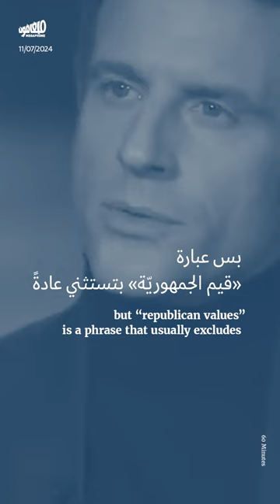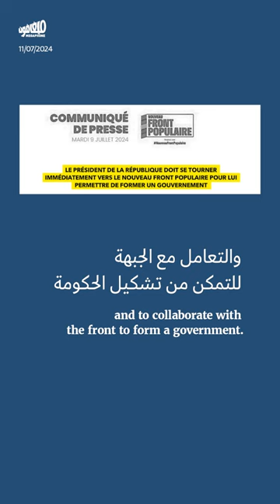خطّة ماكرون: تقسيم تحالف اليسار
يناور الرئس الفرنسي إيمانويل_ماكرون لتقسيم معسكر اليسار الفرنسي، وإقصاء حزب فرنسا الأبيّة من الائتلاف الحكومي المقبل.